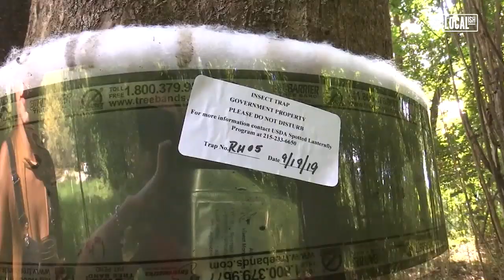Artist Turns INVASIVE BUGS into Jewelry | Secretly Awesome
A Philadelphia artist is taking her duty to kill spotted lanternflies to the next level, by collecting the bugs and turning them into jewelry.